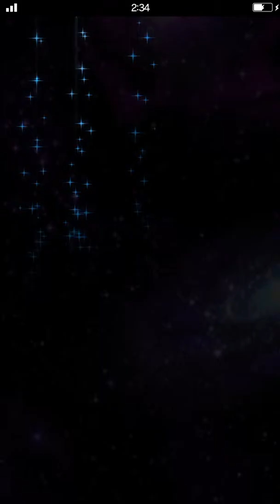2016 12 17